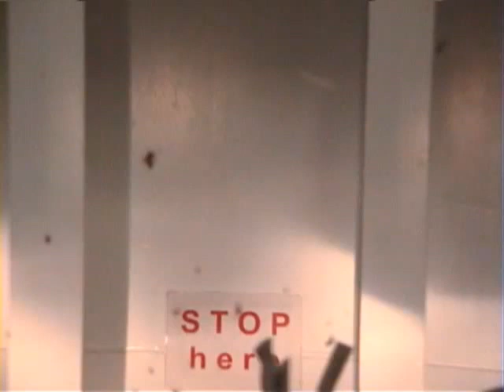鉄道連絡線 鉄道車両航送 （ハンブルグ発コペンハーゲン行き）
ドイツ、デンマーク間のバルト海はフェリーで渡る。列車ごと船に乗りこむ所を運転室の中から観察していた。日本だったら絶対に乗務員室に立ち入れないだろう。車両甲板は自動車と共同使用で、列車の直ぐ後ろにはトラックが載っていた。

（デンマーク ２０００年４月２７日）
「日本の車窓・雨男の紀行文」